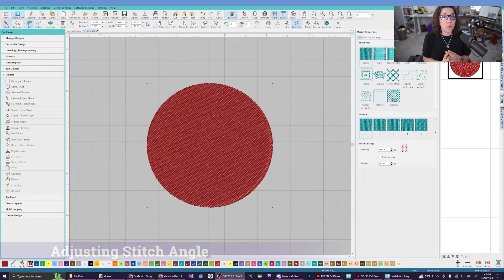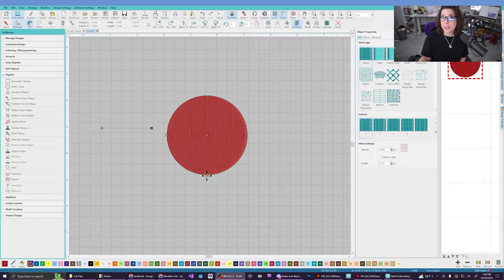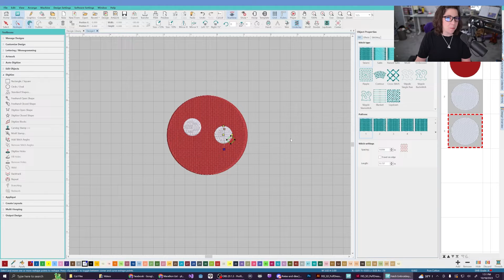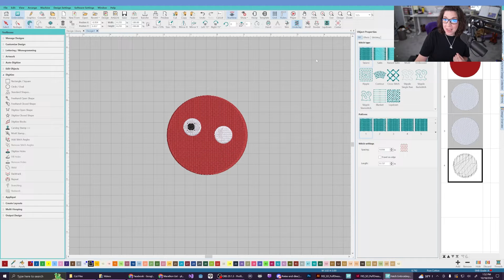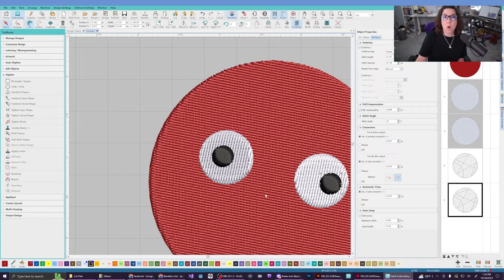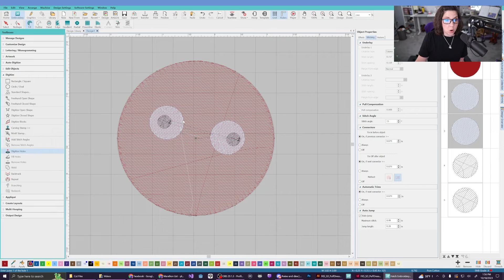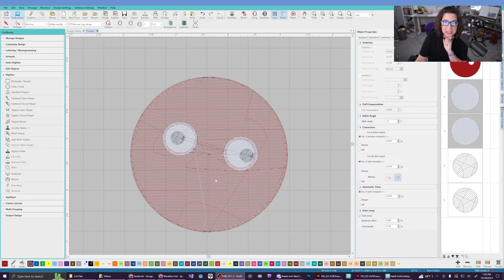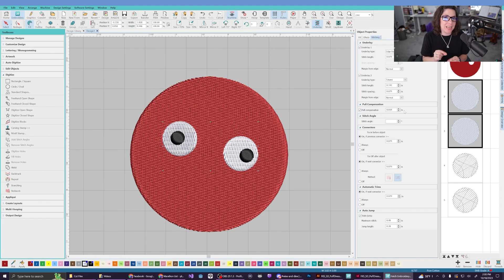How to Digitize Embroidery Designs with Layers in Hatch Embroidery Program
Learn how to make holes and adjust stitch angles in Hatch Embroidery 3 so that you can create beautiful embroidery designs with many layers.

Join the Sewhalla Discord Server!

We're always chatting up a storm outside of live streams and video uploads! Pop on by and have fun with us! We all float down here.